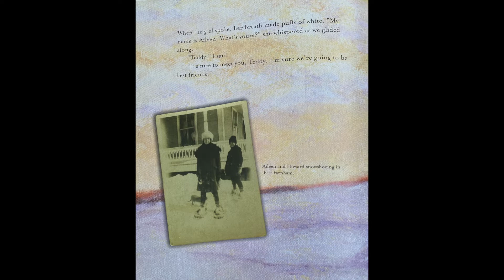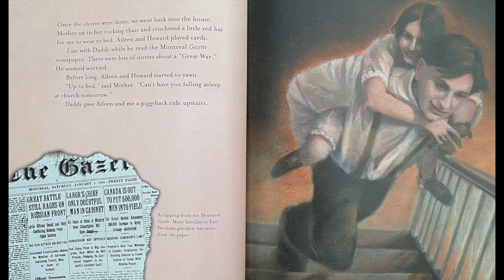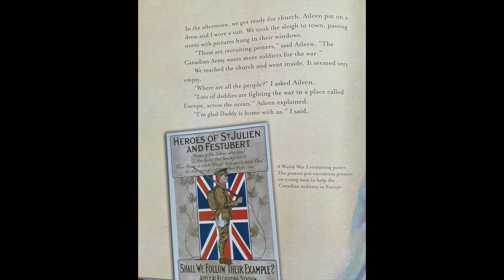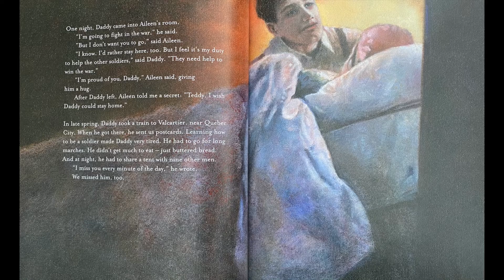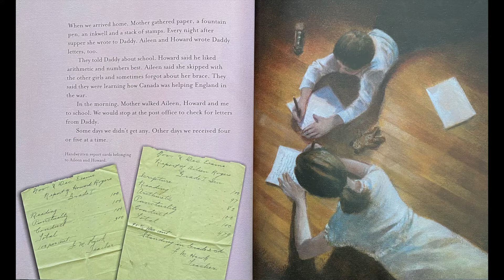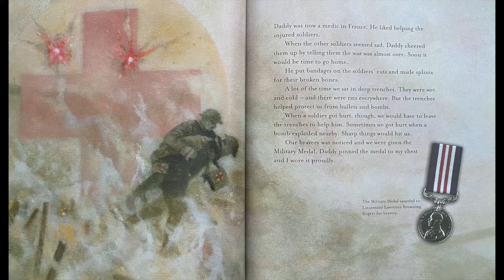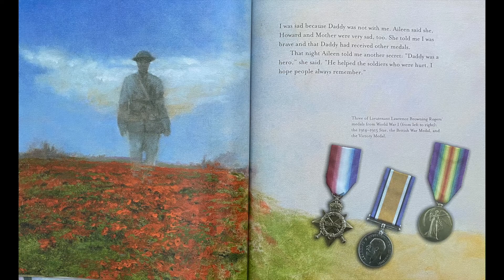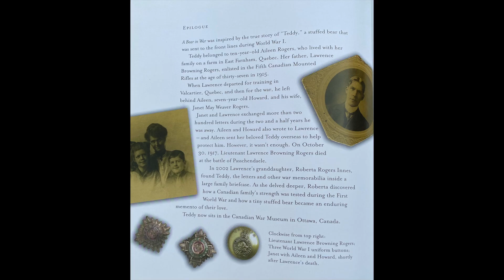Human Rights Story Corner: A Bear in War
A Bear in War
Written by Stephanie Innes & Harry Endrulat
Illustrated by Brian Deines